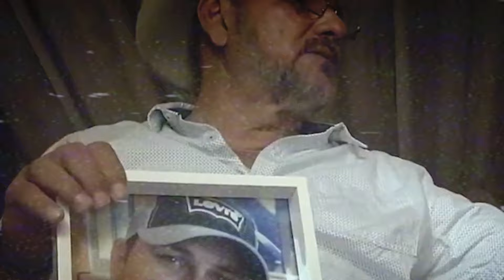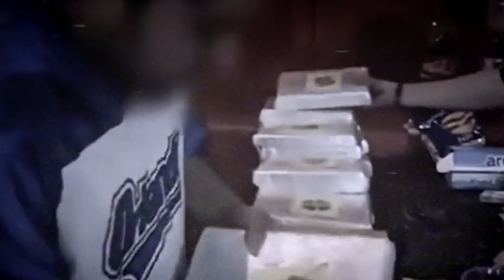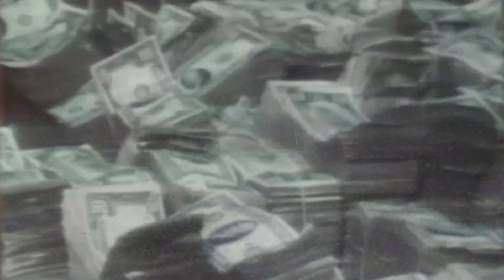5 Veces que los Carteles se Metieron con la Gente Equivocada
5 Veces que los Carteles se Metieron con la Gente Equivocada